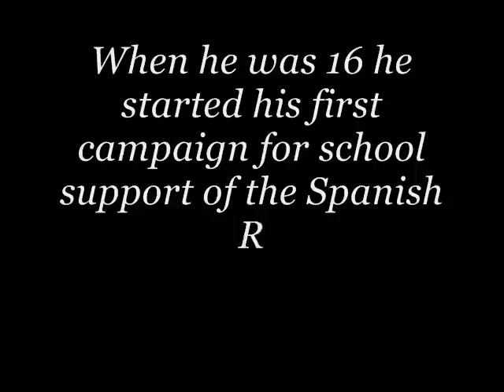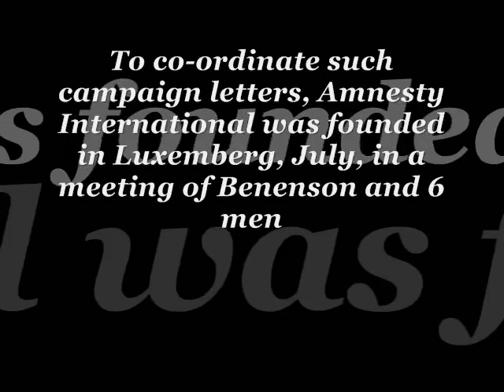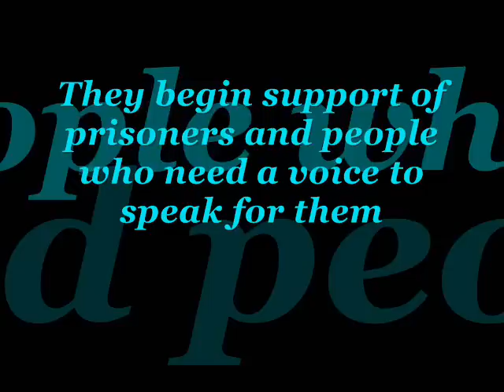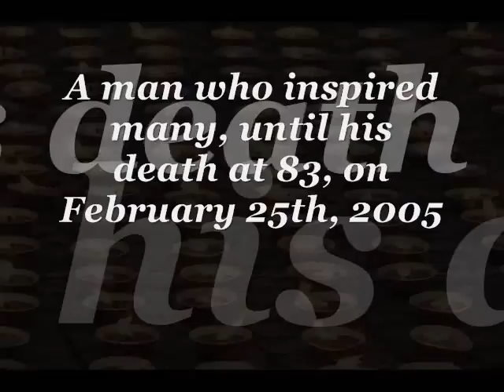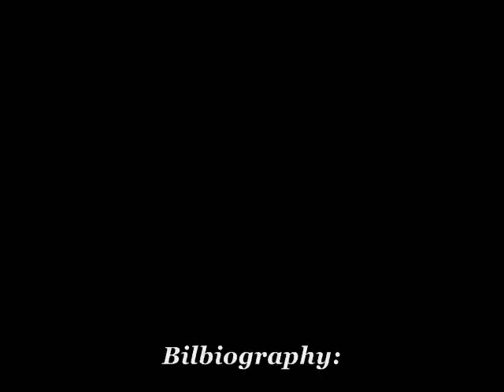PETER BENENSON - AMNESTY INTERNATIONAL'S FOUNDER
A video about Peter Benenson, founder of Amnesty International